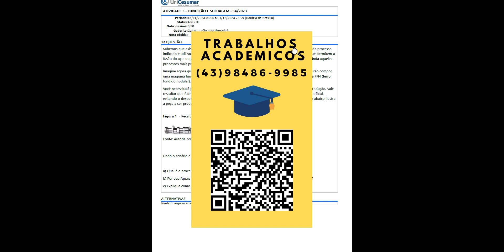Você necessitará produzir cerca de 200 unidades desta peça por dia para suprir sua linha de produçao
Você necessitará produzir cerca de 200 unidades desta peça por dia para suprir sua linha de produção. Vale ressaltar que é desejo do seu gerente que a peça já seja produzida com bom acabamento superficial, evitando o despendimento de tempo em processos de usinagem para acabamento. A imagem abaixo ilustra a peça a ser produzida.

a) Qual é o processo de fundição mais indicado para a produção em questão?
b) Por qual/quais motivo(s) você escolheu o processo de fundição citado na resposta anterior?
c) Explique como funciona o processo de fundição determinado